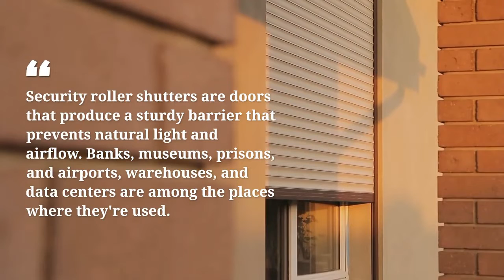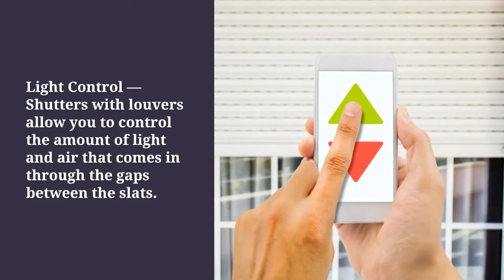Why Installing Security Shutters For Home Improvement Is Necessary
To increase the security of your property and house it is essential to find ways. One of them is the security shutters that provide safety and protection at the same time.